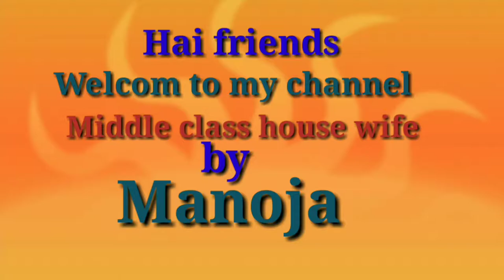Tomato pappu ela okkasari cheyandi middle class house wife by manoja